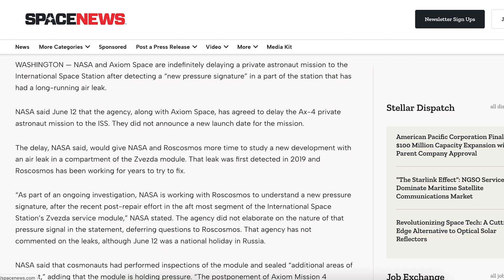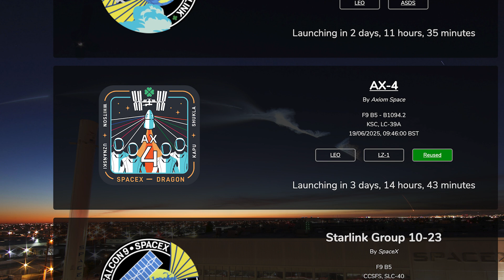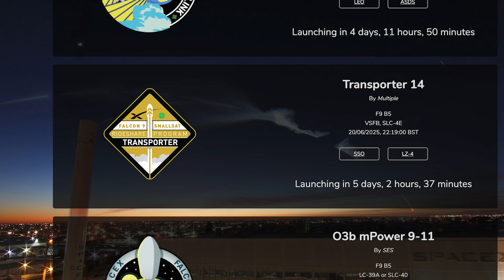SpaceX Starship Updates! Work Continues Around Starbase! TheSpaceXShow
Welcome to the latest SpaceX Starship updates video from TheSpaceXFans. We have a few launches and other related updates for the standard SpaceX news. Over in Boca Chica, not a huge amount to see but work continues around Starbase! Sit back and enjoy!

Sources / Accreditations:
SpaceX. Starlink Mission. X. SpaceX. June 10, 2025.

SpaceX. Starlink Mission. X. SpaceX. June 13, 2025.

Caesar Garcia & Jack Beyer & Starbase Live. "That one is a spikey one. Nice. Good Stuff" | SpaceX Starbase. YouTube. NASASpaceflight. June 12, 2025.